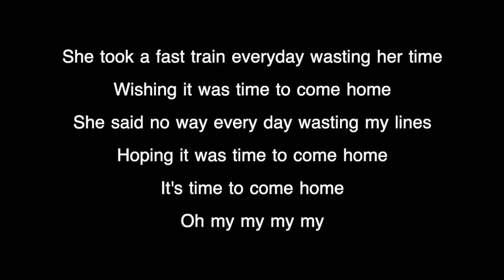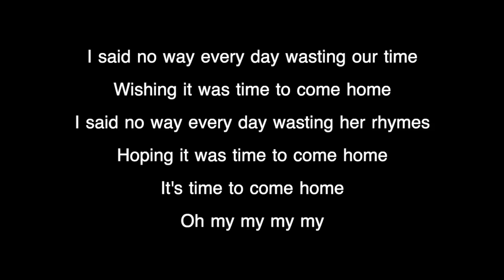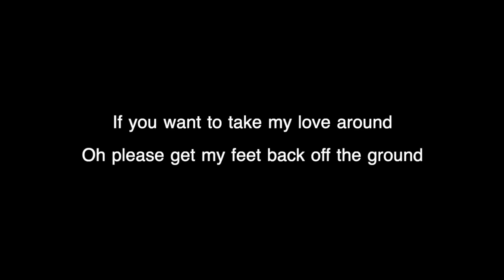The Flood Video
The Flood is a unique song that always stuck with me.  From what I remember it started from a jam one night with Rob Cortese and Darren Elpant.  Rob returned one day with the lyrics and we turned the jam into a song. This recording is from late 1985 or early 1986.   Rob and Darren would have to confirm if that is correct but that’s what I recall.

This song was very powerful for us when it was recorded (part of a six song demo) and I always felt very attached to it.  Simple raw young energy.   Tracked in the very early recording days but the beginning of when songs were starting to sound real.  Great memories of jamming and playing on a good number of songs with myself, Rob and Darren.  We played in various projects together over the years.

The recording was done at Darren’s house on a 1/4” reel to reel 8 track.

Rob Cortese:  wrote the lyrics, sang lead vocals, played rhythm and lead guitars

Jeff Lipsky: bass and background vocals

Darren Elpant: drums, engineering and primary producer